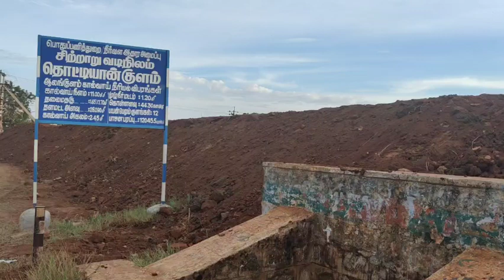ஆலங்குளம் தொட்டியான்குளத்தில் 1000 விதைப்பந்துகளை வீசி அசத்திய சிறுவர்- சிறுமிகள் - தன்னார்வலர்கள்.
ஆலங்குளம் தொட்டியான்குளத்தில்  1000 விதைப்பந்துகளை வீசி அசத்திய சிறுவர்- சிறுமிகள் - தர்னார்வலர்கள்- ஸ்ரீபோகர் அறக்கட்டளை ஏற்பாடு